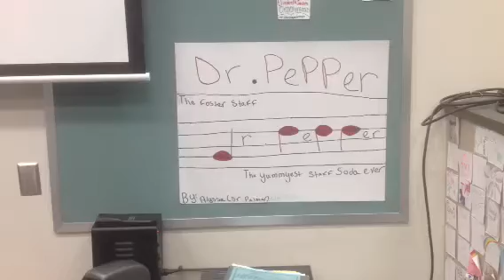Beginner Violin/Viola - Good King Willy